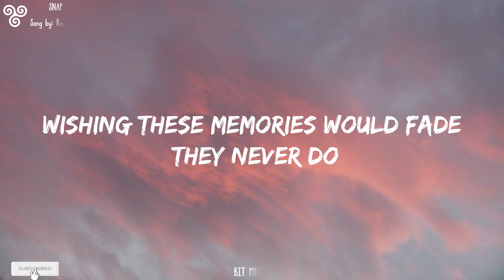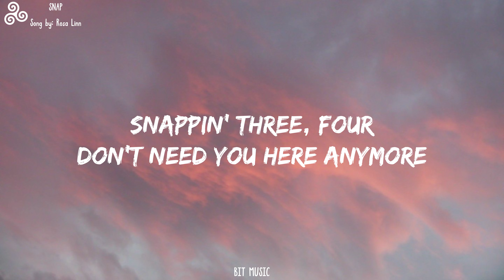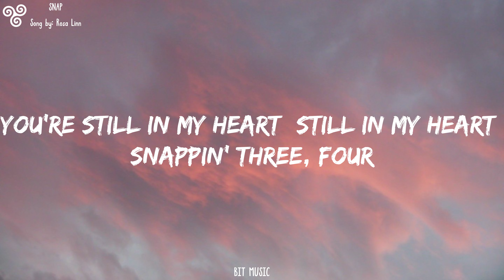Rosa Linn - SNAP (Lyrics) / so i'm snappin' one, two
[bridge]
i just need time
[chorus]

[chorus]
[post-chorus]
oh-oh-oh-ohh
'cause i might snap
oh-oh-oh-ohh